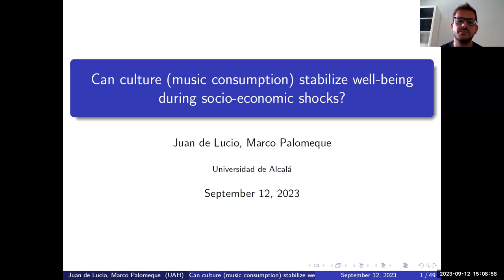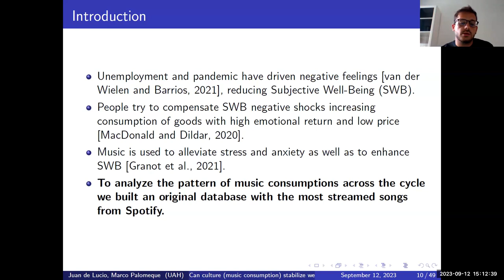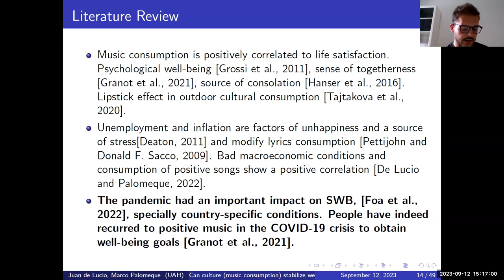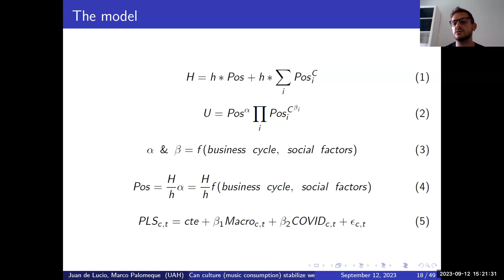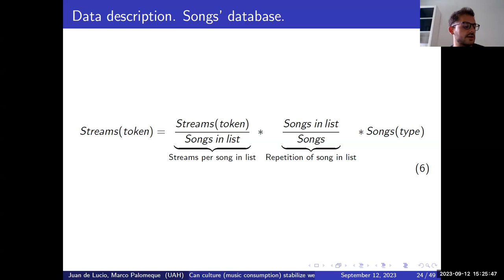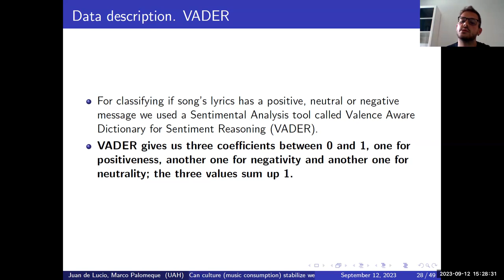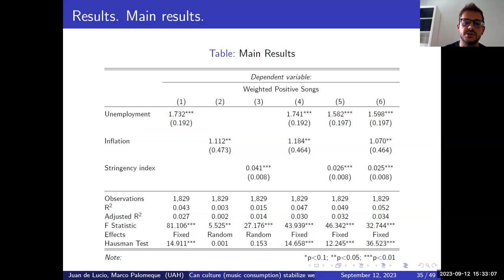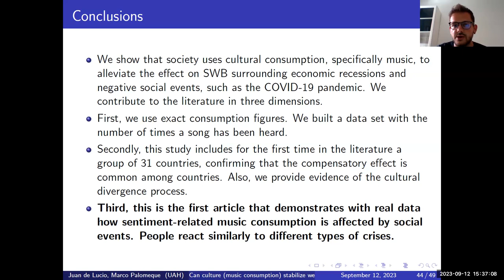Can culture (music consumption) stabilize well-being during socio-economic shocks? - CEOS #25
Seminar 25 – Presidents’ Prize: Can culture (music consumption) stabilize well-being during socio-economic shocks?, presented by Marco Palomeque

Abstract: Society offsets the well-being effects of economic and social downturns via the adaptation of its culture consumption. The paper shows that culture consumption satisfies specific needs that affect subjective well-being. The consumption of specific culture features is a stabilizer of those oscillations of well-being produced by social or economic cycles. In order to perform the analysis, we create an original data set of weekly patterns for music consumption in 31 OECD countries over a five year period. Results show that by increasing the consumption of positive songs, society is able to compensate negative shocks such as economic business cycles and the COVID-19 pandemic. Keywords: Unemployment, pandemic, COVID-19, music consumption, well-being, recession, crisis.

The paper, written together with Juan de Lucio, received the following praise: A strong  piece of research based on an original data set of weekly patterns of music consumption in 31 OECD countries over a five-year period. An interesting conclusion found that by increasing the consumption of positive songs, society is able to compensate for negative shocks. The paper is in the core of cultural economics.

Marco Palomeque is a PhD candidate at the University of Alcalá UAH. He started his path in the world of cultural economics, specializing in the music industry, since he has a relevant music education as well as an economic one. He has also studied innovative data science techniques that allow him to answer questions in new ways. His first study was published in the Journal of Cultural Economics, which provided him the necessary focus to reach important media such as NPR or Cadena Ser, the most important radio station in Spain. This is his second paper.

Luis César Herrero Prieto, member of the Presidents’ Prize Jury and ACEI President, will be the discussant.

The Seminar will be coordinated by Elisabetta Lazzaro.